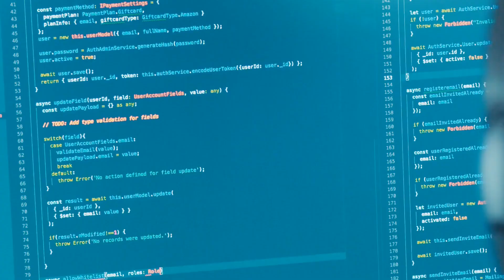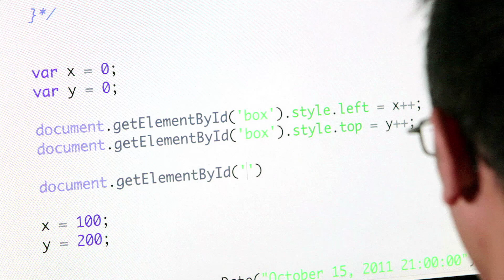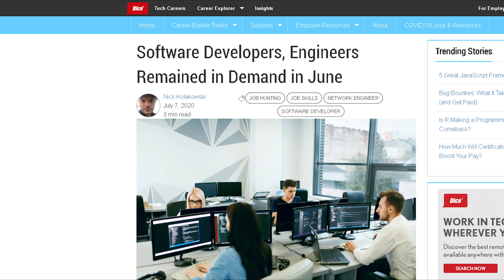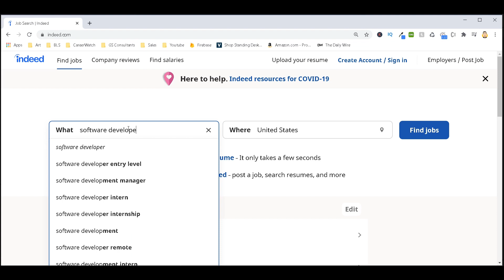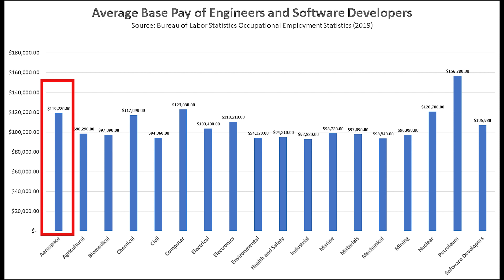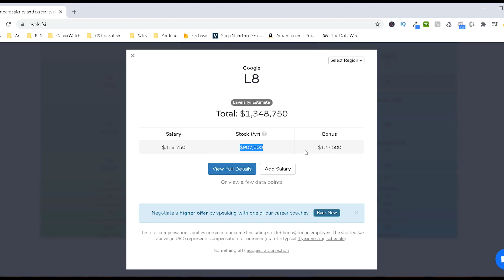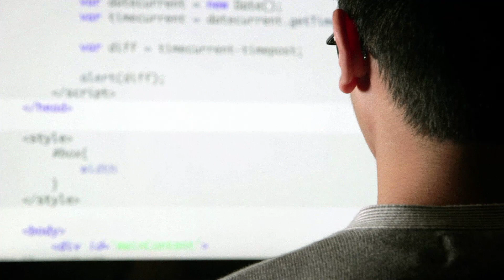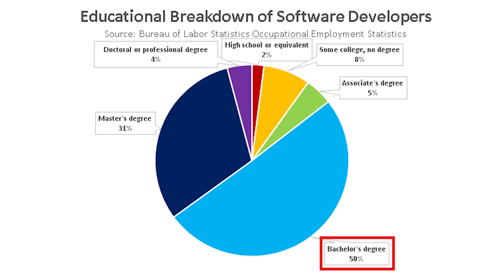Software Developer Salary (2020) – Software Developer Jobs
🛍️Amazon Recommendations (Books, Gear, Etc.)

Software developers and software engineers are the creative minds behind computer programs. Some develop the applications that allow people to do specific tasks on a computer or another device. Others develop the underlying systems that run the devices or that control networks.

Duties
Software developers and software engineers typically do the following:
• Analyze users’ needs and then design, test, and develop software to meet those needs
• Recommend software upgrades for customers’ existing programs and systems
• Design each piece of an application or system and plan how the pieces will work together
• Create a variety of models and diagrams (such as flowcharts) that show programmers the software code needed for an application
• Ensure that a program continues to function normally through software maintenance and testing
• Document every aspect of an application or system as a reference for future maintenance and upgrades
• Collaborate with other computer specialists to create optimum software

Software developers and software engineers are in charge of the entire development process for a software program. They may begin by asking how the customer plans to use the software. They must identify the core functionality that users need from software programs. Software developers must also determine user requirements that are unrelated to the functions of the software, such as the level of security and performance needs. They design the program and then give instructions to programmers, who write computer code and test it.

If the program does not work as expected or if testers find it too difficult to use, software developers go back to the design process to fix the problems or improve the program. After the program is released to the customer, a developer may perform upgrades and maintenance.
Developers usually work closely with computer programmers. However, in some companies, developers write code themselves instead of giving instructions to programmers.

Developers who supervise a software project from the planning stages through implementation sometimes are called information technology (IT) project managers. These workers monitor the project’s progress to ensure that it meets deadlines, standards, and cost targets. IT project managers who plan and direct an organization’s IT department or IT policies are included in the profile on computer and information systems managers.
The following are examples of types of software developers:

Applications software developers design computer applications, such as word processors and games, for consumers. They may create custom software for a specific customer or commercial software to be sold to the general public. Some applications software developers create complex databases for organizations. They also create programs that people use over the Internet and within a company’s intranet.

Systems software developers create the systems that keep computers functioning properly. These could be operating systems for computers that the general public buys or systems built specifically for an organization. Often, systems software developers also build the system’s interface, which is what allows users to interact with the computer. Systems software developers create the operating systems that control most of the consumer electronics in use today, including those used by cell phones and cars.

There are many types of software developers and software engineers. Front end developer work on the user interface of applications. Backend Developers work on databases.

In this video, Stephen Hack talks about Software Developer statistics nationally and across the United States. “How much does a Software Developer make?” and “How many jobs are there for Software Developer” are important questions for people trying to choose between different fields. Software Developers are well paid professionals that play a vital role in our society.